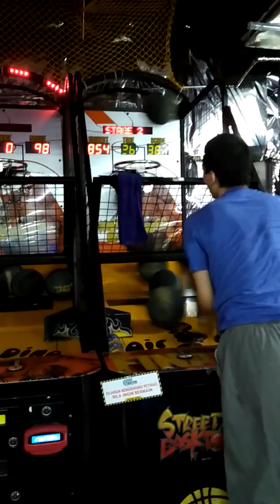Street Basketball arcade 9 balls 905 scores (Bad accuracy)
Try to practice street basketball with 9 balls this time with bad accuracy (Very seldom practice with 9 balls)

Location : Game Master Istana Plaza Bandung, Indonesia

Street Basketball arcade machine C Ferry William (me)

Stage 1 : 289
Stage 2 : 526
Stage 3 : 735
Stage 4 : 905